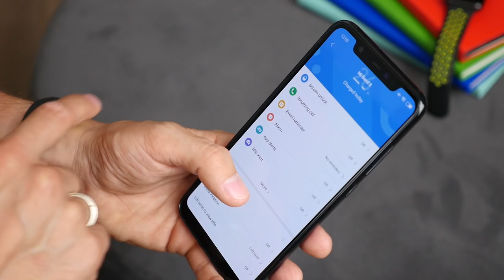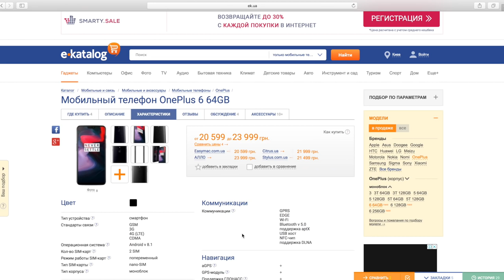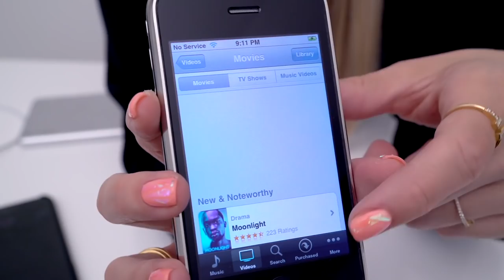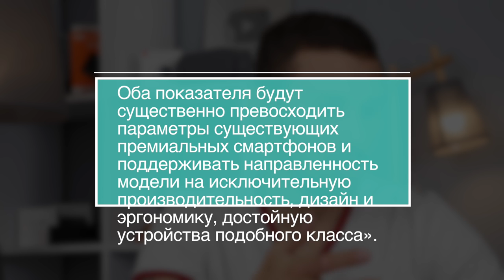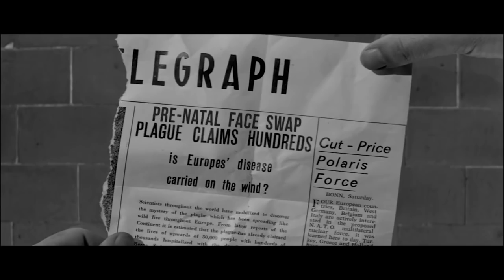iPhone 3GS опять продают, Samsung X за $1850, Oneplus 6 бьёт рекорды